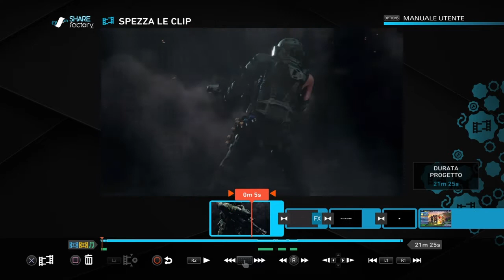Partita con la btg